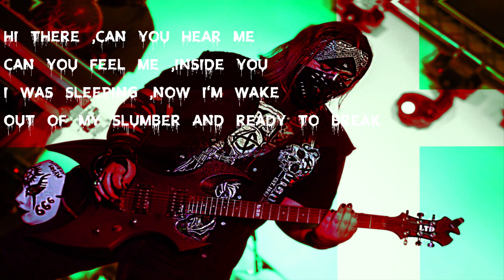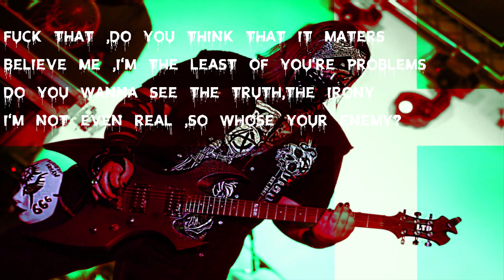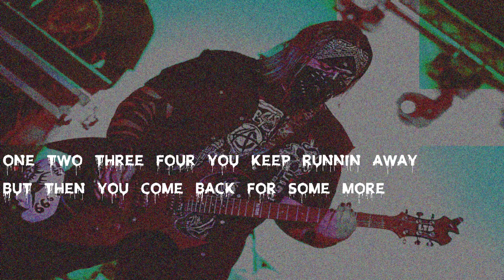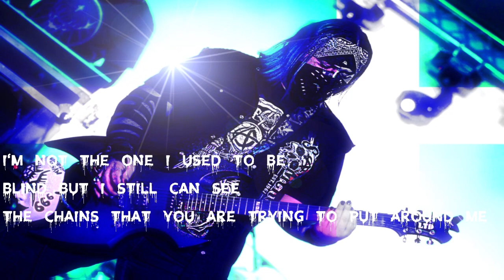The nobodies - Inside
New song for everyone still fighting inner demons .